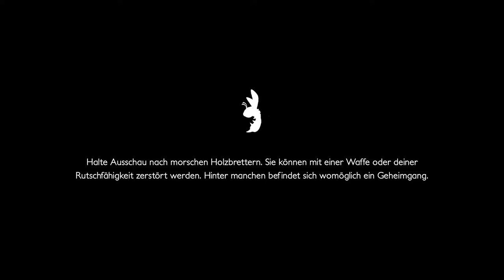Let's Play - DECAY OF LOGOS - [050] - [DEU/GER]: Befreiung der Kinder